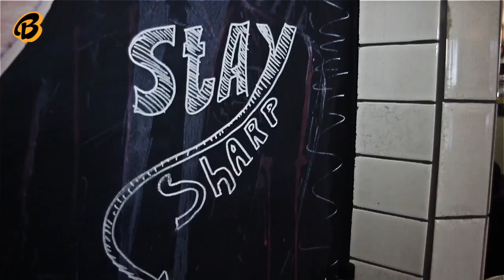Professional Barber Advice By Adam Gore & The Barberology Family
It's free and you'll get a creative insight into how and why you should style and have your haircut in certain ways, expert tutorials, fresh talent, amazing how-to's and funny videos every week plus loads of your other favorite barberologists YouTubers dropping by to say hello.